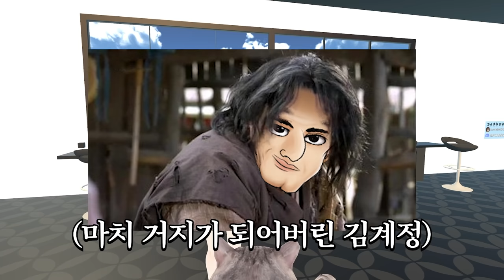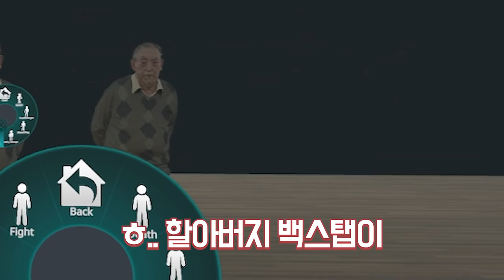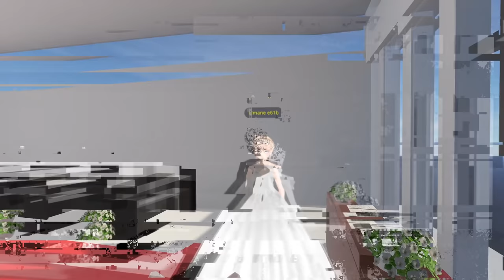결혼식 현장 공개합니다ㅋㅋㅋㅋㅋㅋ - 웨딩썰 2부